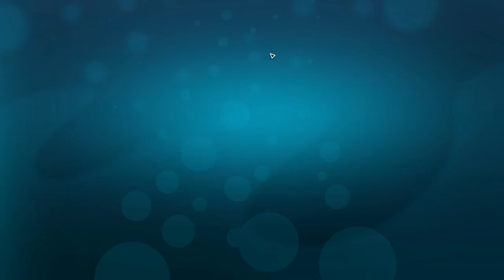Megaquarium Vlog#34: New research system (phase I)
Introducing the new research system and updated UI.

Megaquarium is a simulation game all about designing and managing your very own public aquarium.

Layout and decorate your tanks, pick your fish, hire and manage staff and try to make a profit all at the same time!